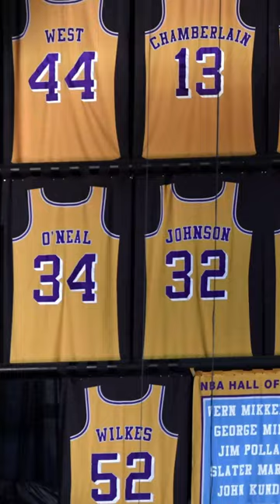Magic Johnson is the GREATEST Laker ever "for prolonging Kareem's career"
Richard Jefferson explained why Magic Johnson is the best player in LA Lakers' history